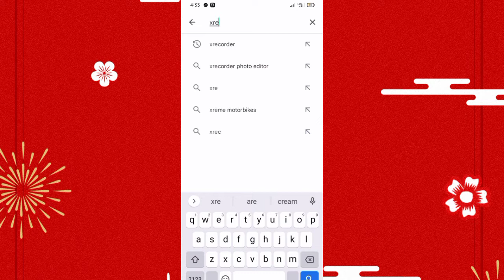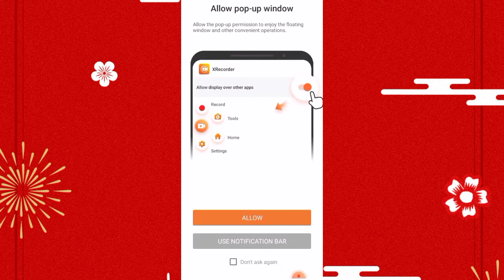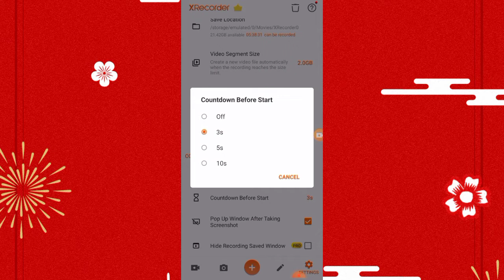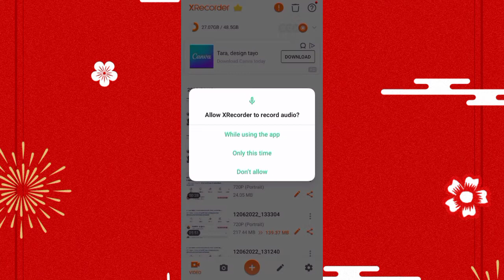PAANO MAG SCREEN RECORDING, BEST APP! 2022/laybin Heart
Laybin heart

Ang video na ito ay patungkol po sa "Paano mag Screen Recording,Best Apps! 2022" kung saan ito po ang kadalasang ginagamit ng mga nag tututorial oh mga nag live streaming. So kung isa ka sa  nag babalak mag tutorial oh mag live streaming na walang idea kung paano ayusin at anong best App na dapat gamitin sa pag screen record just watch this video.

And I hope  makakatulong ang YouTube tutorials na ito lalo na po sa mga small Youtuber oh yung mga nag sisimula palang.

**Suggested video**

title:Paano kunin ang Facebook and YouTube link

title:How to customize YouTube channel

title: How to put end screen on YouTube video/tagalog tutorial

title: Best video editing app for free/laybin heart

**Editor apps**
 -Cup cat
-Picsart
- Kinemaster

I do fun challenges, adventures,  YouTube  tutorials and many more. Don't  hesitate to suggest what kind videos you want to watch in my channel.